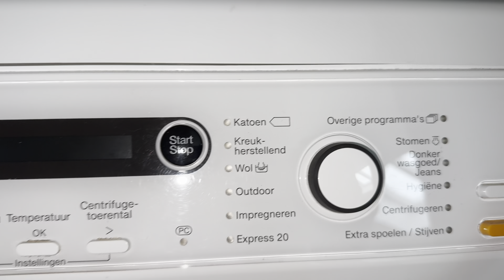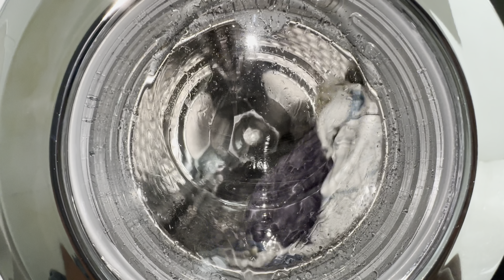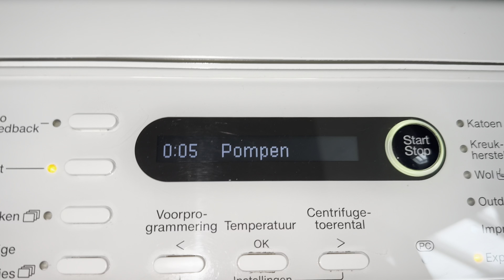MY NEW WASHING MACHINE!!!! MIELE W5877 STEAMCARE EDITION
My new washing machine!